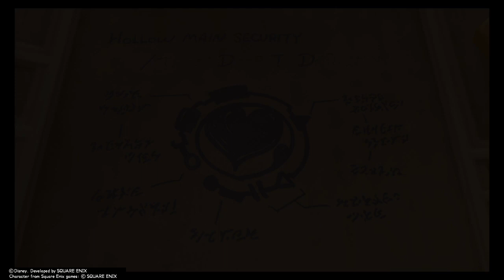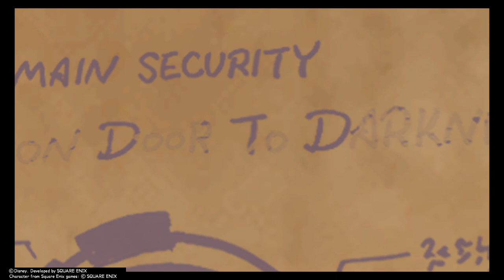KINGDOM HEARTS - HD 1.5+2.5 ReMIX Part 15 - No Commentary